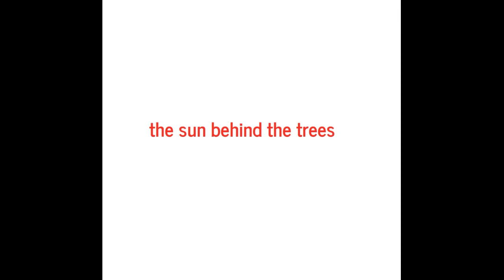Christian Stocks - The Sun Behind The Trees (original mix)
The Sun Behind The Trees (original mix) · Christian Stocks

Track Id: The Sun Behind The Trees (original mix)
Artist: Christian Stocks